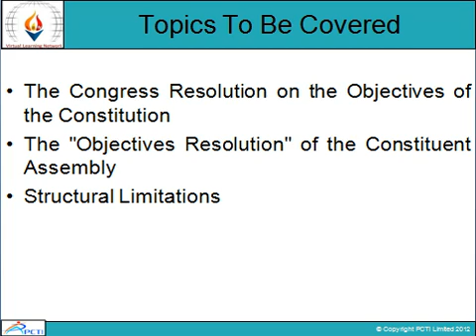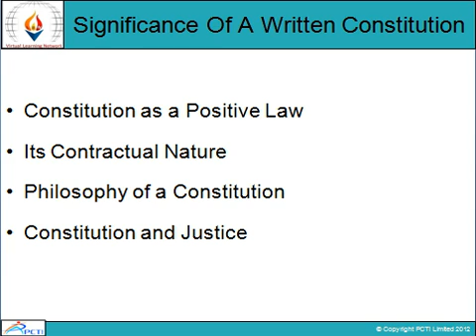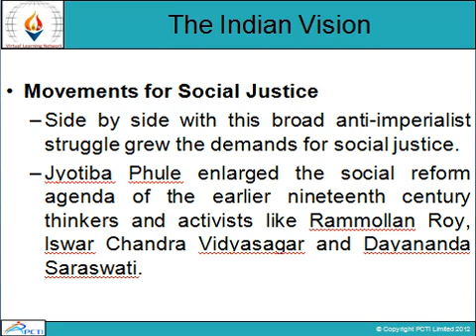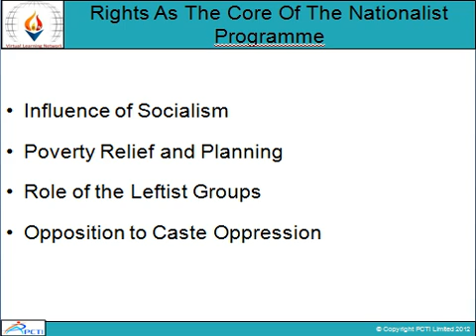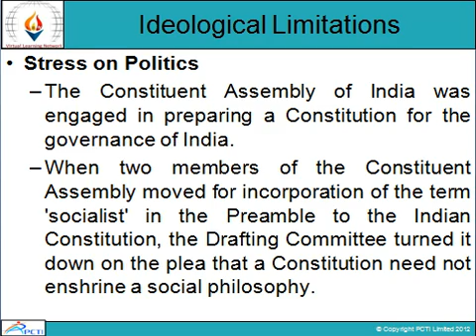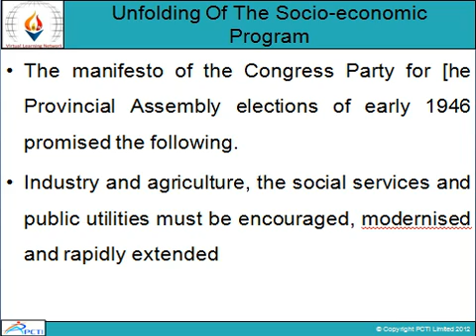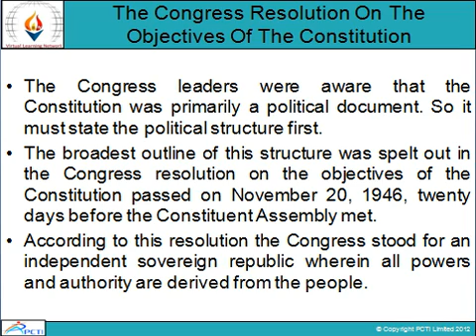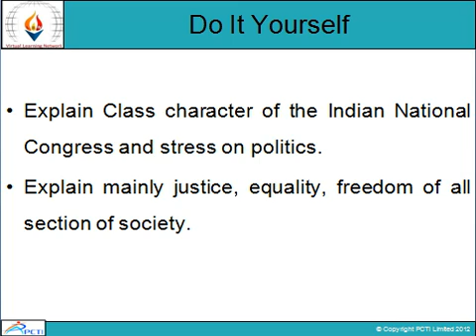Government and Politics in India-Session-7